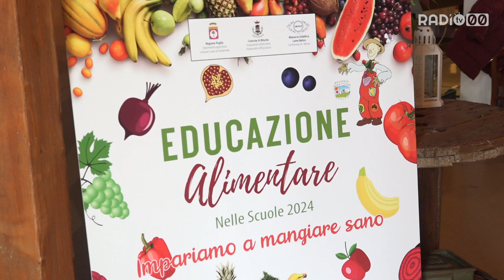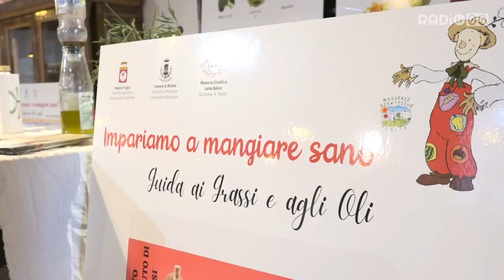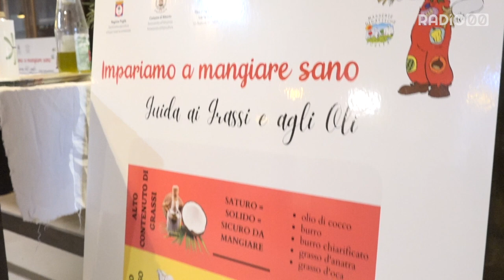Seicento bambini in Lama Balice alla scoperta dell’olio extravergine di oliva